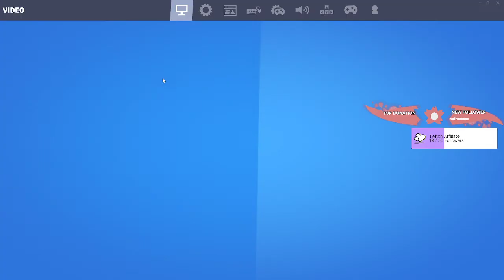Arena Is Too Easy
Yo thanks you guys for watching this video. Every like sub helps! Have a great day!
Uncut and unedited raw gameplay

Links to my friends channel
Kyle

phing.xiong